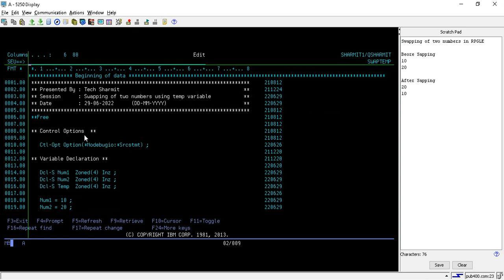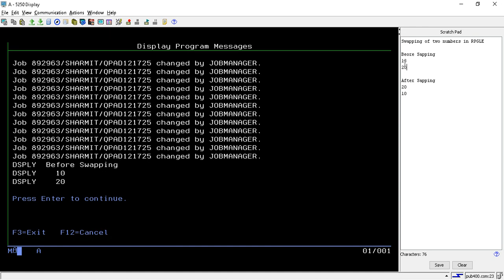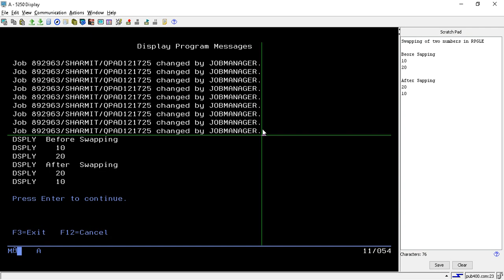IBMi (AS400) - Swapping of two numbers using temp variable in rpgle | rpgle programming tutorial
1. Logic Explanation of  Even-Odd Program in RPGLE.
2. Example of Even-Odd Program in RPGLE.